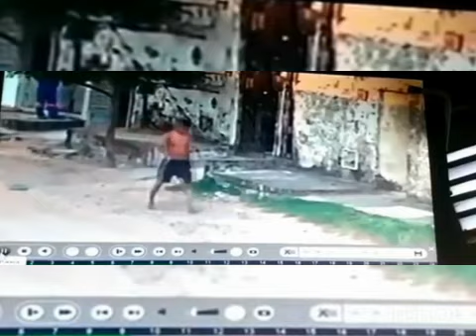Subtenente do Bope é Morto durante tentativa de Assalto.